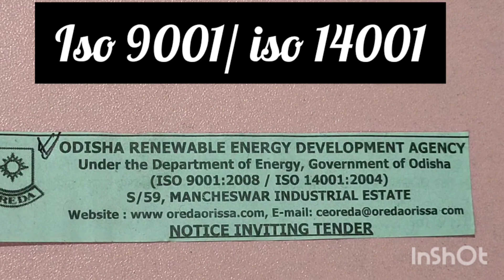WHY GOVERNMENT ORGANISATION NEED ISO 9001:2015 and ISO 14001:2004 CERTIFICATE 9230222490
why government need iso certificate.
in all the department
9001:2015,
iso 14002;2004,
we explain all the thing in thise video,